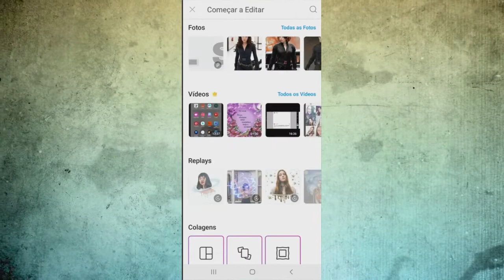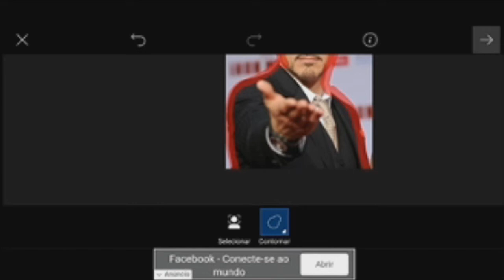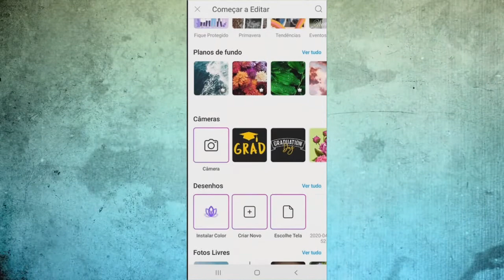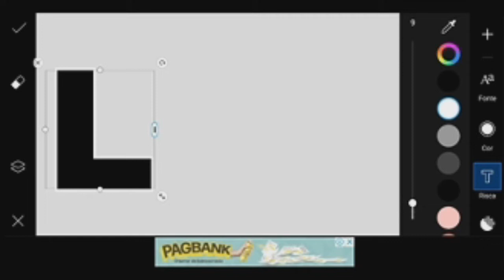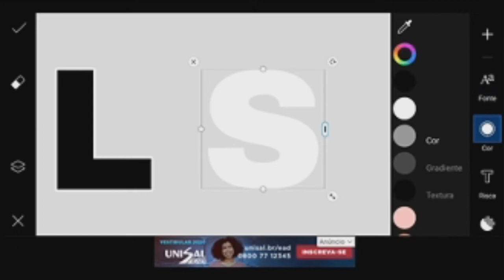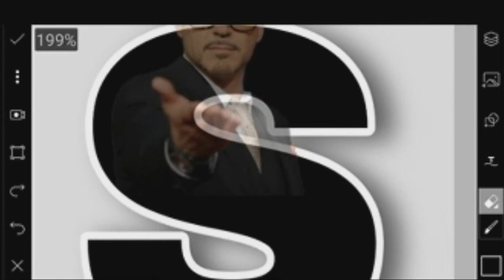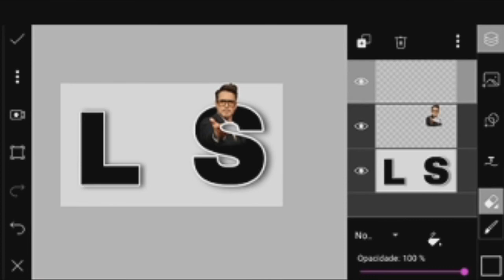COMO FAZER UMA LOGO PROFISSIONAL PELO CELULAR (simples)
Hoje você vai aprender fazer uma logo 3D profissional pelo celular de forma fácil e rápido.

Você pode usar o conhecimento de fazer logo para criar sua marca ou fazer logo para uma empresa, dá para ganhar um dinheiro bom com isso.

Que fofo você ler até aqui ^^